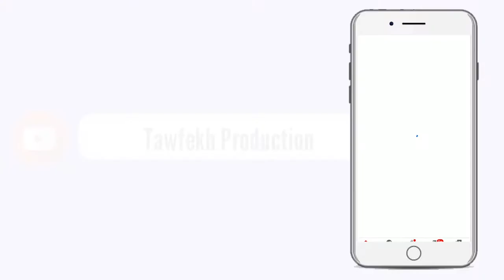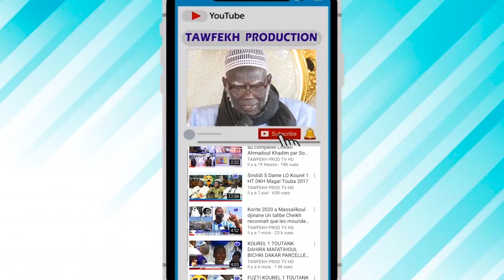Mise En Application Des Engagements Anti Corruption Forum Civil Intègre Les Femmes